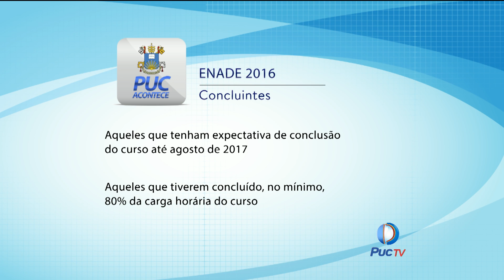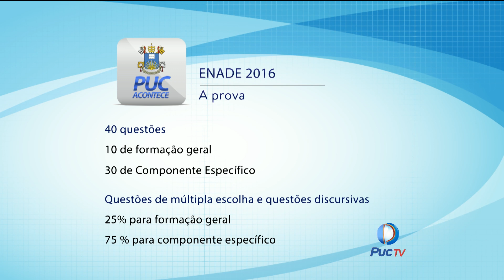Veja dicas para quem vai fazer o Enade MEC 2016